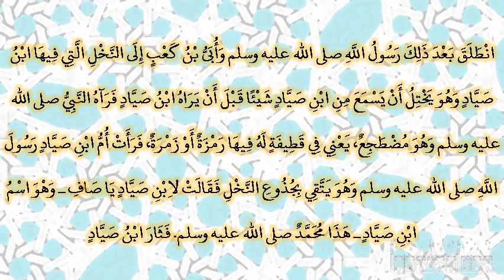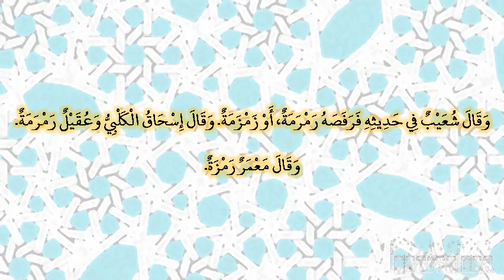صحيح البخارى - كتاب الجنائز - 1355 - باب إذا أسلم الصبي فمات هل يصلى عليه وهل يعرض على الصبي الإسلام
حدثنا عبدان، أخبرنا عبد الله، عن يونس، عن الزهري، قال أخبرني سالم بن عبد الله، أن ابن عمر ـ رضى الله عنهما ـ أخبره أن عمر انطلق مع النبي صلى الله عليه وسلم في رهط قبل ابن صياد، حتى وجدوه يلعب مع الصبيان عند أطم بني مغالة، وقد قارب ابن صياد الحلم فلم يشعر حتى ضرب النبي صلى الله عليه وسلم بيده ثم قال لابن صياد ‏"‏ تشهد أني رسول الله ‏"‏‏.‏ فنظر إليه ابن صياد فقال أشهد أنك رسول الأميين‏.‏ فقال ابن صياد للنبي صلى الله عليه وسلم أتشهد أني رسول الله فرفضه وقال آمنت بالله وبرسله‏.‏ فقال له ‏"‏ ماذا ترى ‏"‏‏.‏ قال ابن صياد يأتيني صادق وكاذب‏.‏ فقال النبي صلى الله عليه وسلم ‏"‏ خلط عليك الأمر ‏"‏ ثم قال له النبي صلى الله عليه وسلم ‏"‏ إني قد خبأت لك خبيئا ‏"‏‏.‏ فقال ابن صياد هو الدخ‏.‏ فقال ‏"‏ اخسأ، فلن تعدو قدرك ‏"‏‏.‏ فقال عمر ـ رضى الله عنه ـ دعني يا رسول الله أضرب عنقه‏.‏ فقال النبي صلى الله عليه وسلم ‏"‏ إن يكنه فلن تسلط عليه، وإن لم يكنه فلا خير لك في قتله ‏"‏‏.‏  وقال سالم سمعت ابن عمر ـ رضى الله عنهما ـ يقول انطلق بعد ذلك رسول الله صلى الله عليه وسلم وأبى بن كعب إلى النخل التي فيها ابن صياد وهو يختل أن يسمع من ابن صياد شيئا قبل أن يراه ابن صياد فرآه النبي صلى الله عليه وسلم وهو مضطجع، يعني في قطيفة له فيها رمزة أو زمرة، فرأت أم ابن صياد رسول الله صلى الله عليه وسلم وهو يتقي بجذوع النخل فقالت لابن صياد يا صاف ـ وهو اسم ابن صياد ـ هذا محمد صلى الله عليه وسلم‏.‏ فثار ابن صياد فقال النبي صلى الله عليه وسلم ‏"‏ لو تركته بين ‏"‏‏.‏ وقال شعيب في حديثه فرفصه رمرمة، أو زمزمة‏.‏ وقال إسحاق الكلبي وعقيل رمرمة‏.‏ وقال معمر رمزة‏.‏